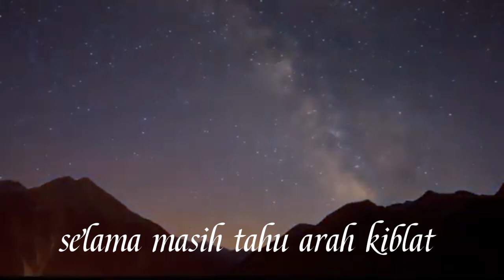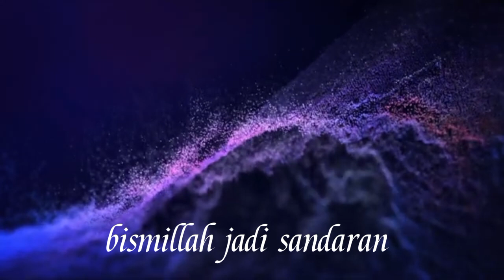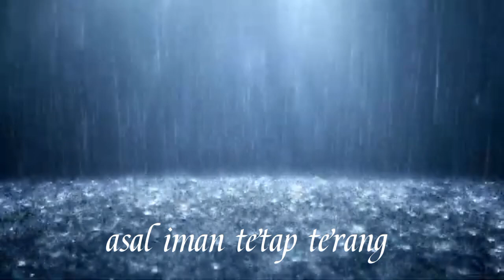PENGINGAT DIRI (VIDEO MUSIK OFFICIAL)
PENGINGAT DIRI
BY PROF. WAWAN
[Verse]
Jalan kita takkan tersesat
Selama masih tahu arah kiblat
Gagal di mata manusia
Tak mengapa asal baik hamba

[Verse 2]
Hidup bukan sekedar prestasi
Tapi cara kita jalani hari
Meraih ridhoNya yang hakiki
Itulah tujuan sejati

[Chorus]
Bismillah jadi sandaran
Di tiap langkah perjalanan
Tak perlu ragu tak usah bimbang
Asal iman tetap terang

[Bridge]
Kalah menang bukan ukuran
Kejujuran menjadi pedoman
Jadilah terbaik di sisi Tuhan
Dengan hati yang penuh iman

[Verse 3]
Kesalahan adalah pelajaran
Bukan tanda kelemahan
Terus melangkah dalam ketenangan
Menuju surga harapan

[Chorus]
Bismillah jadi sandaran